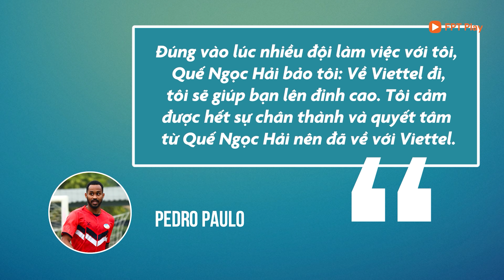Viettel FC của Quế Ngọc Hải - Trọng Hoàng - Nguyên Mạnh - Hoàng Đức - Đức Chiến mùa 2021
Viettel FC gồm những Quế Ngọc Hải, Bùi Tiến Dũng, Khắc Ngọc, Hoàng Đức, Đức Chiến, Trọng Hoàng, Trọng Đại và nhiều ngôi sao khác đã giành chức vô địch V-League 2020 và đại diện cho Việt Nam dự AFC Champions League. Mùa 2021 sẽ là một năm cực kỳ khó khăn vì nhiều đội bóng đều đầu tư lớn, bản thân Viettel cũng sẽ gặp nhiều sức ép hơn, từ các đối thủ, từ CĐV và cả những đấu trường khốc liệt mà họ tham gia.

KJ - chuyên gia chế tác trang sức nam theo yêu cầu. Số 11 Nguyễn Thượng Hiền, Quận Hai Bà Trưng, Hà Nội. Webstie

Minh Hải Sport đang giảm giá từ 10-42% cho mọi mặt hàng. Minh Hải Sport cung cấp đồ thể thao chính hãng. Một sản phẩm không chính hãng - đền 1000 lần, ship toàn quốc, toàn cầu.